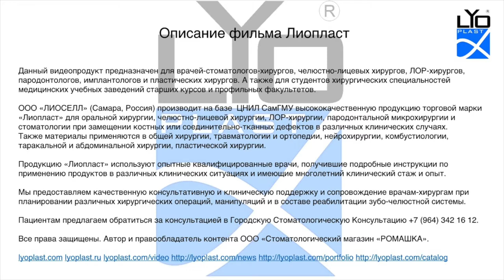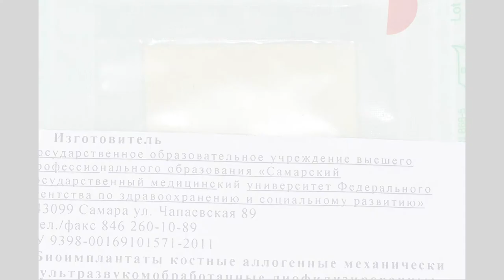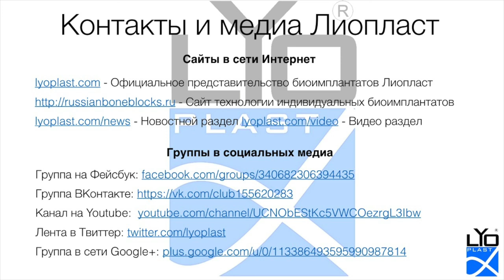Хирургическое лечение рецессии десны 3.4